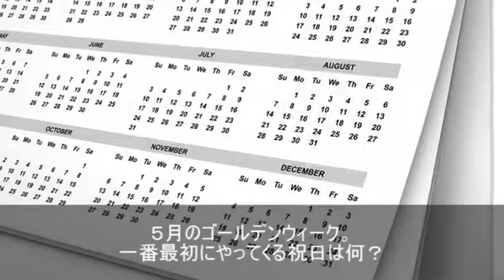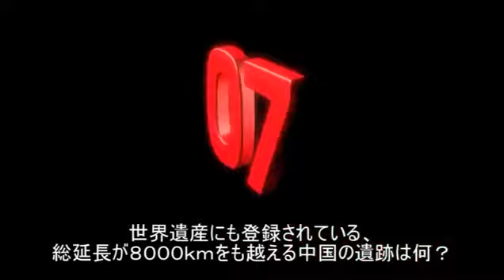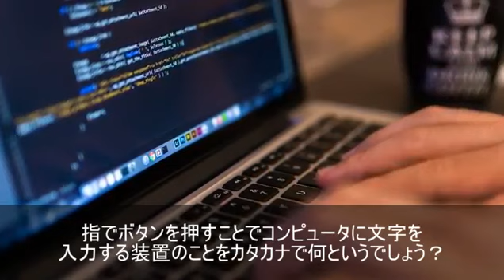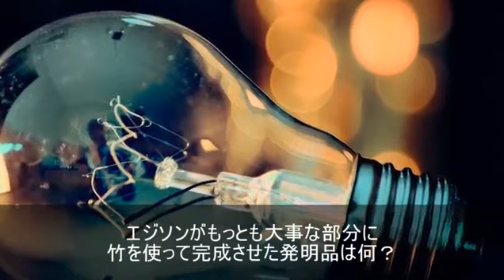【クイズ】ビリヤードで玉を突く棒のことをなんという？（10問）